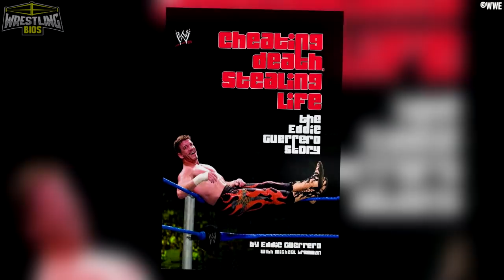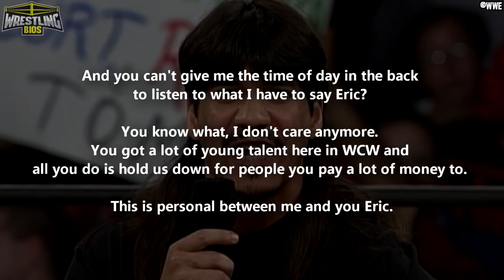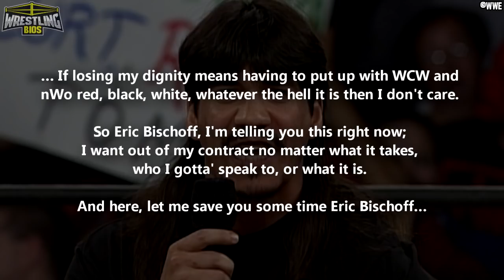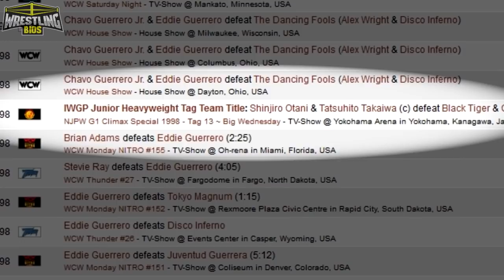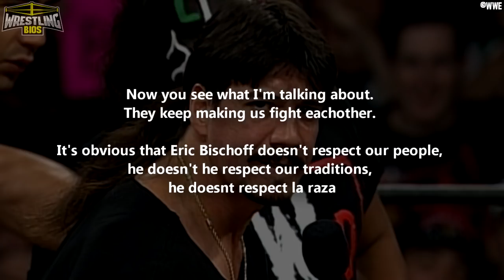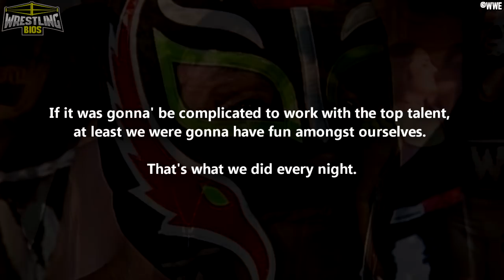The Story of LWO: Latino World Order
While the nWo were getting featured in the main event spots of WCW, the cruiserweights and luchadores of World Championship Wrestling were widely considered as the true workers of the company. Guys like Rey Mysterio Jr., Psychosis, La Parka and Eddie Guerrero were putting on fantastic, breath-taking matches on a weekly basis while guys like Hulk Hogan and Kevin Nash grabbed huge paychecks for doing very little in the main event scene.

A meeting between Eric Bischoff and Eddie Guerrero would lead to Eddie creating the LWO, the Latino World Order. The idea behind LWO was a group of Mexican superstars who were overlooked by Eric Bischoff and WCW. Eddie would say that Bischoff was paying the luchadores of WCW peanuts in order to wrestle eachother, and on top of this, the young stars of WCW were unable to break into a controlled main event picture. The LWO would rally together to fight back, and the faction set their sights on recruiting Rey Mysterio to complete their goal.

This video looks at the entire LWO run in WCW. Topics covered include:

00:00 - WCW cruiserweights are overlooked by Eric Bischoff
03:16 - Eddie's worked shoot promo on WCW Nitro
06:11 - The LWO is formed
08:48 - New members are added to the LWO
11:20 - Rey Mysterio and the LWO
14:15 - Starrcade 1998 and the Cruiserweight Championship
17:27 - The End of the Latino World Order
- Much More!